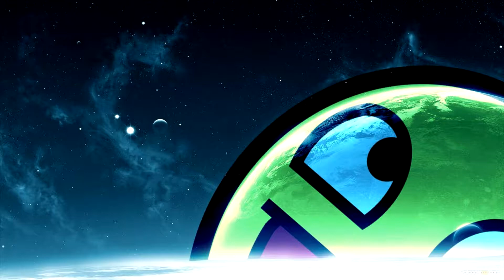Let's Play Borderlands: The Pre Sequel - Mission: 1 - Welcome to Helios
So to start a new chapter in our "let's play" series, we have borderlands.

I hope you enjoy this video, I decided to stick to main story missions "prevents long videos"

Any suggestions? drop them in the comment section or our facebook page.